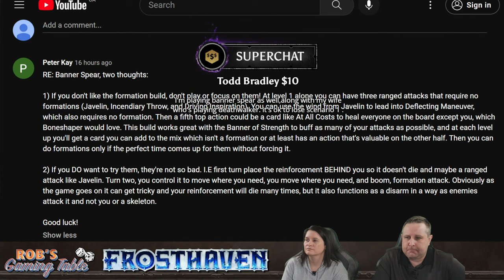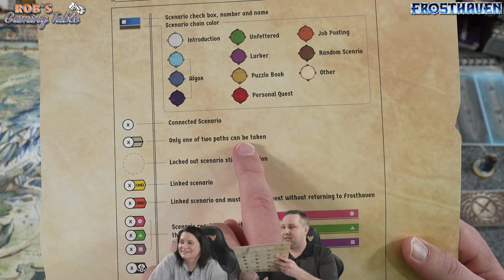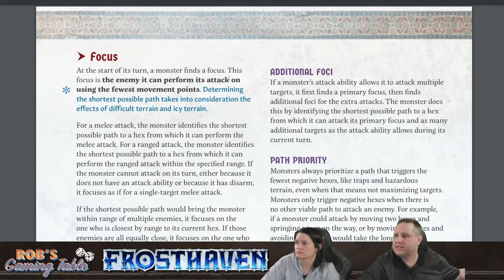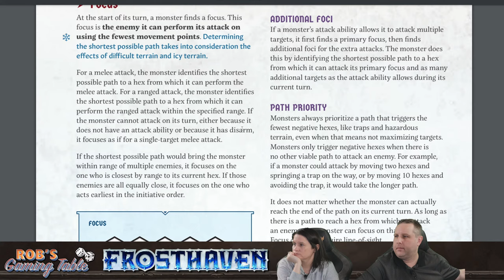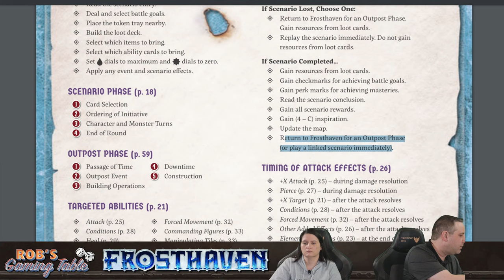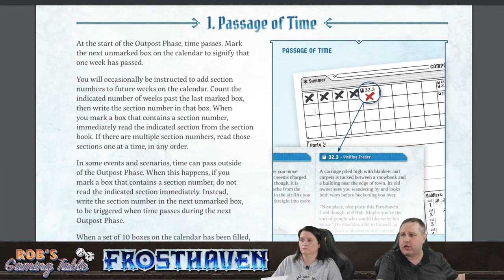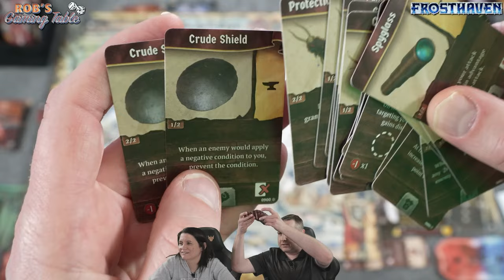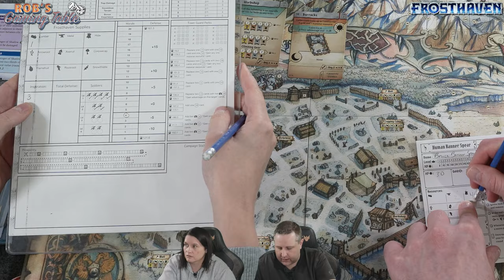Frosthaven Campaign Episode 2 Scenario 1 Playthrough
Episode 2 Scenario 1 of our live campaign playthrough of the board game Frosthaven , which is published by  @cephalofairgames9156